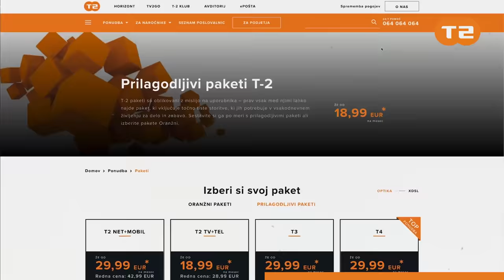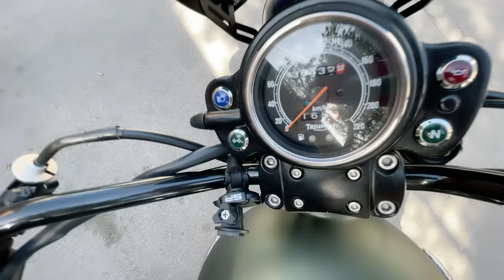NJEGOV MOTOR [Matevž Šalehar HAMO] | Stvar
Podpornik epizode je T-2 ... HVALA!

Montaža:
Kaja Skrbinšek